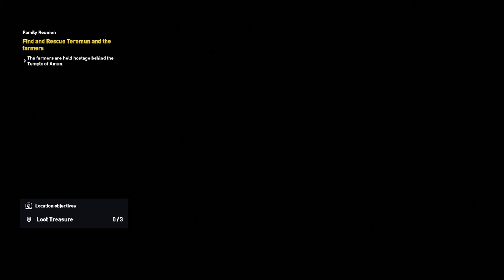AC Origins Demo #8